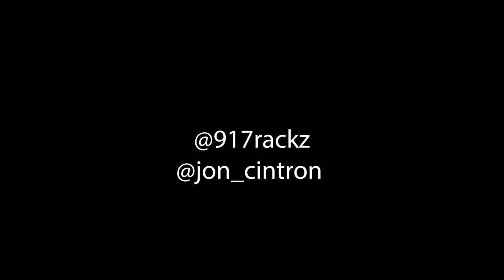917 Rackz - Great White (Official Video)